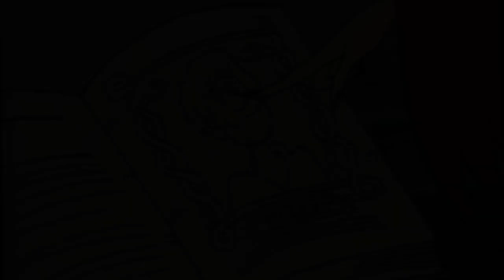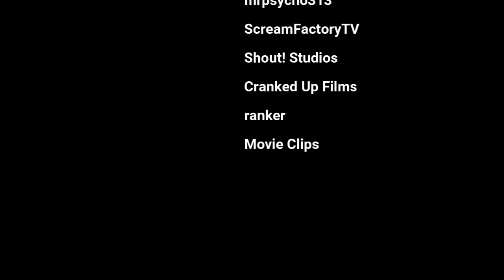Top Ten Dracula Parodies.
WHAT WAS YOUR FAAVORITE parody of the Prince of Darkness?